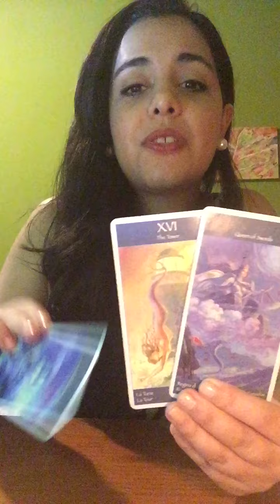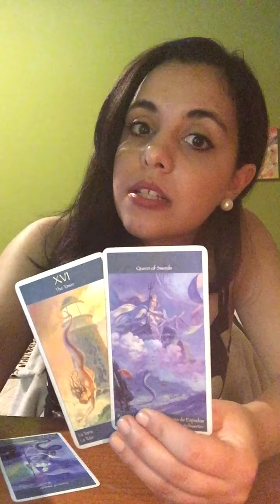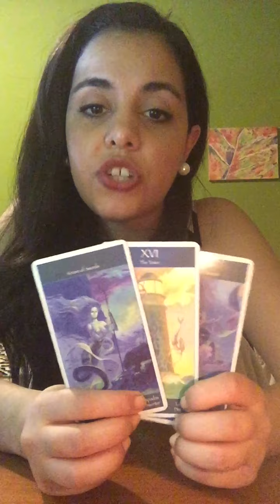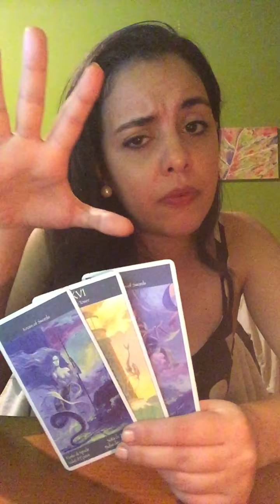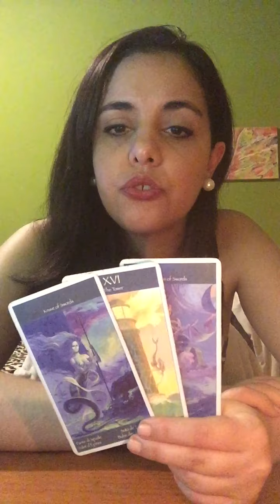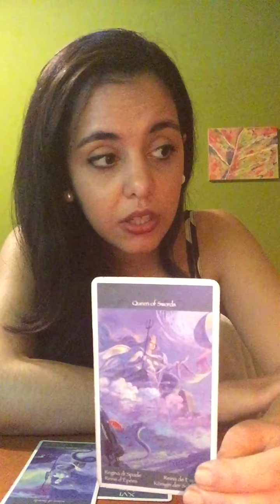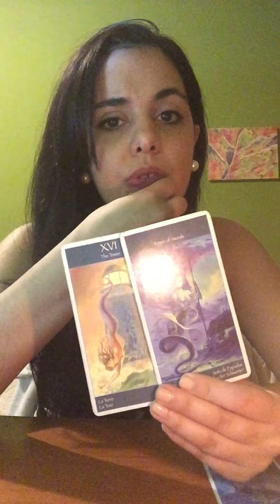SCORPIO * DIRTY GAMES. CAREFUL WITH THE SNAKE - MID JULY 2019 TAROT VISION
Happy Mid Month , Scorpio Souls  !

Special  July  Tarot Offers
35 $ Mid Year Reading- Lift the Veil of what's awaiting you in the next 6 months !

25$ The Tides - Find Out what kind of emotional currents are influencing your life , what's coming to the shore and what's being pulled away from the waters of divine love